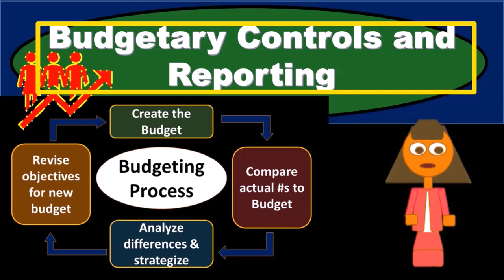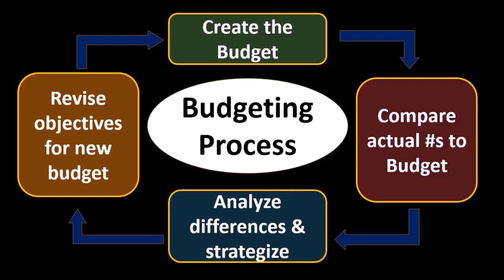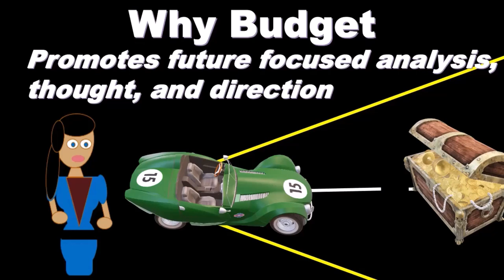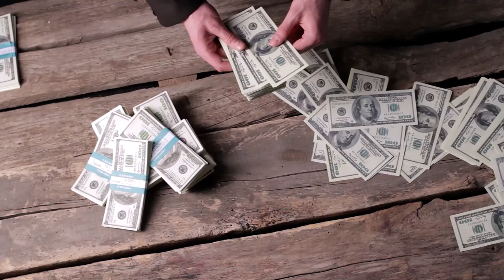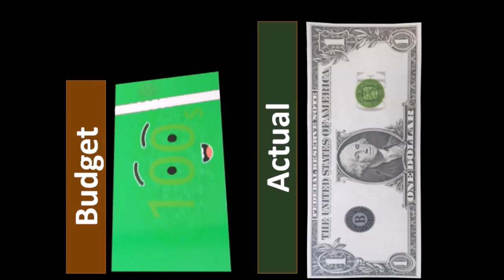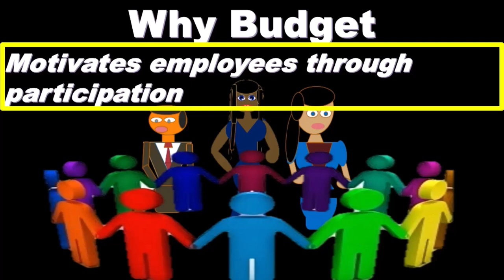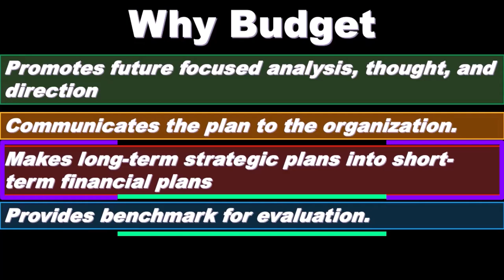Controles e informes presupuestarios 150 Contabilidad Gerencial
Controles e informes presupuestarios
Contabilidad Gerencial